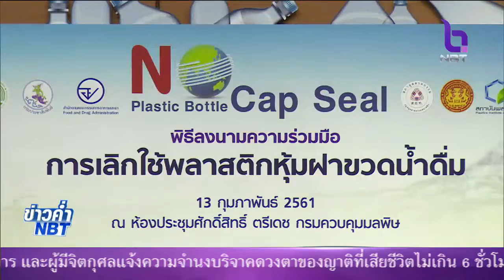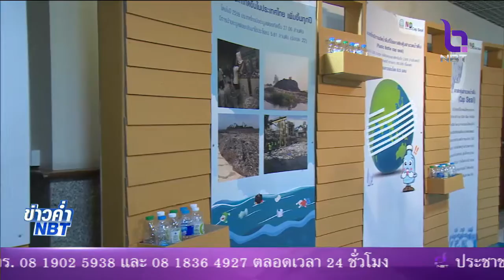รัฐ-เอกชน ลงนามยกเลิกใช้พลาสติกหุ้มฝาขวดน้ำดื่ม ช่วยลดปัญหาขยะพลาสติกบนบกและทะเล